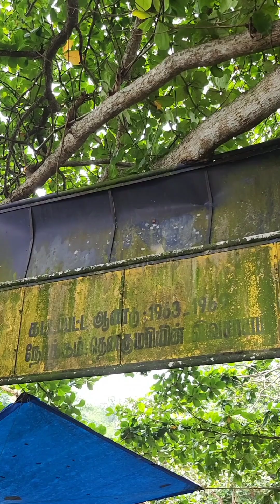Mathur Thottipalam|Full view|Asia's Tallest & Longest Aqueduct